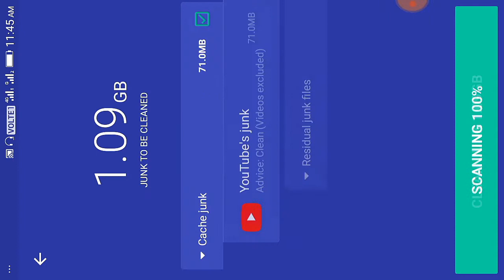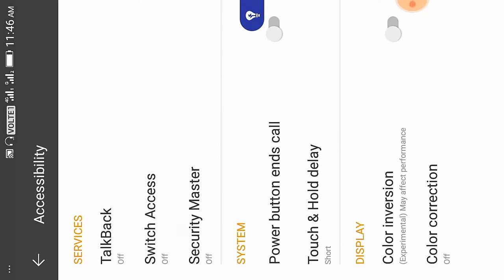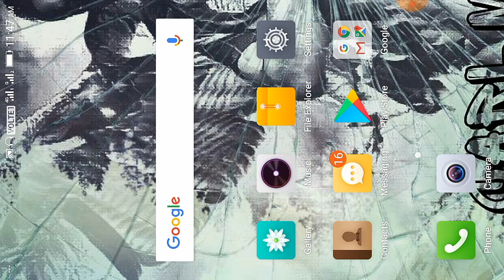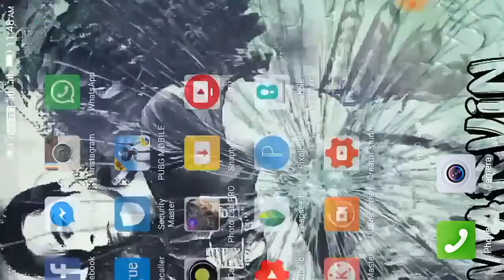How To Play Pubg Without Heating phone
Pubg Green Dress video is Coming